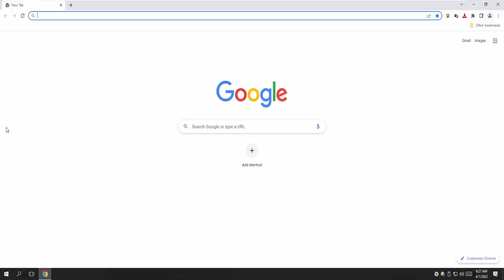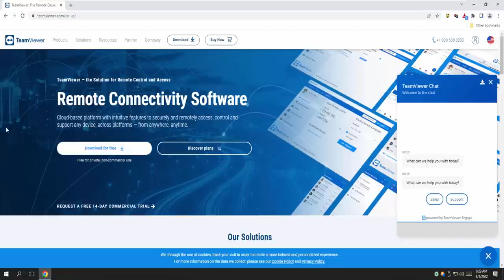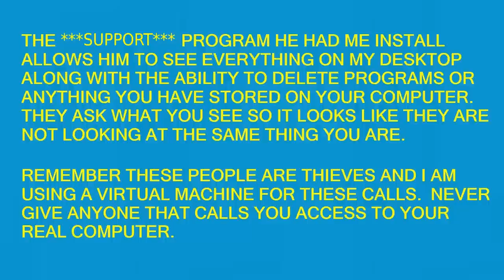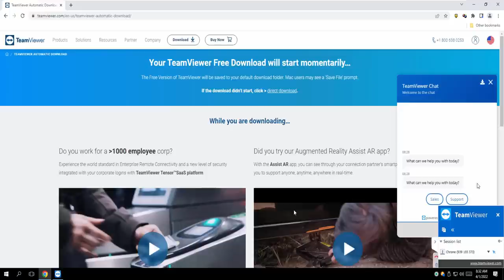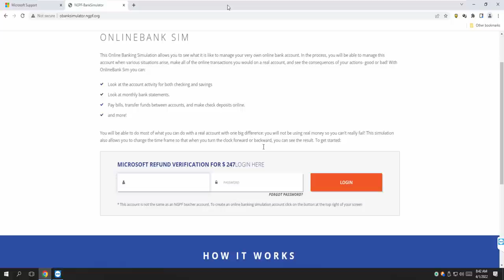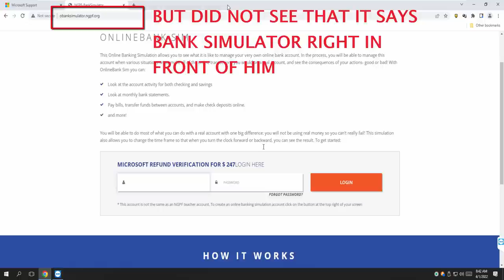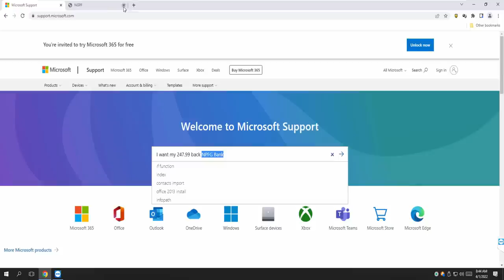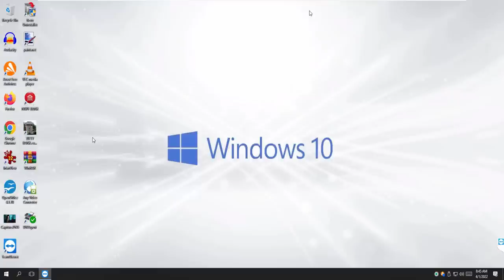GEEK SQUAD SECURITY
Apparently Geek Squad has merged with Microsoft.